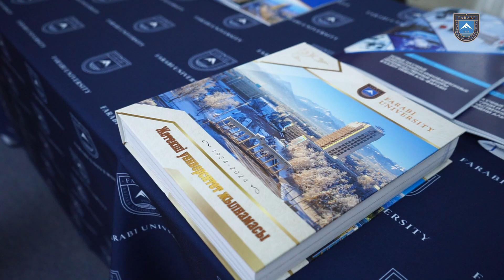ҚазҰУ-да «Senat Open Cup 2024» шахмат турнирінің жартылай финалы өтті